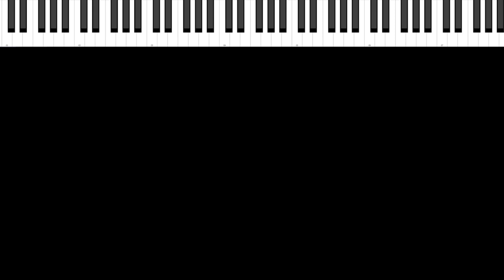Riff #2217 - Jason Zac